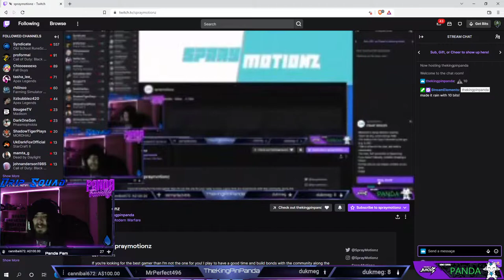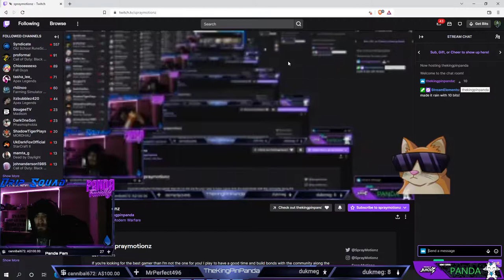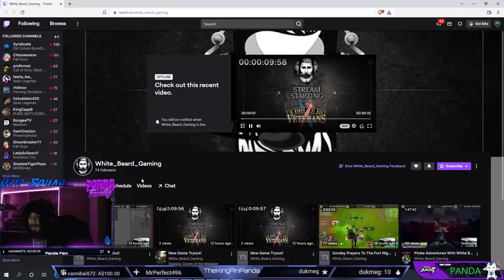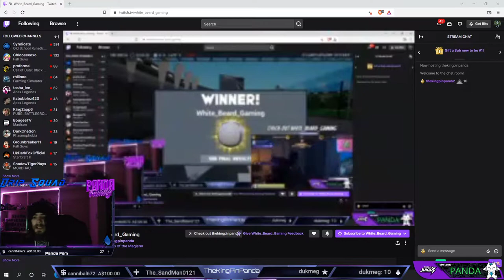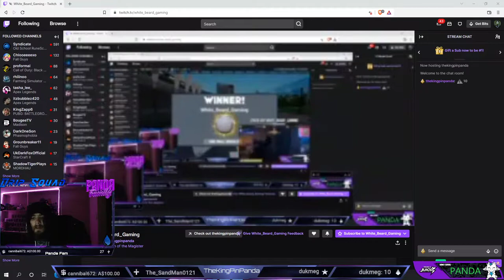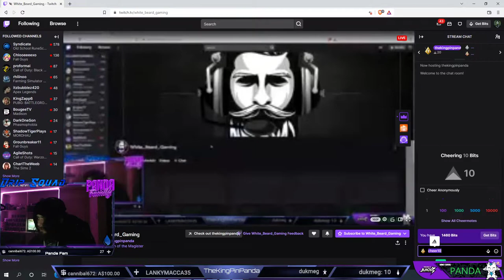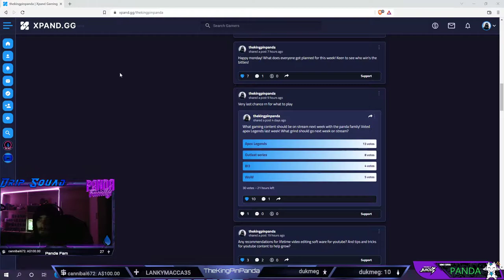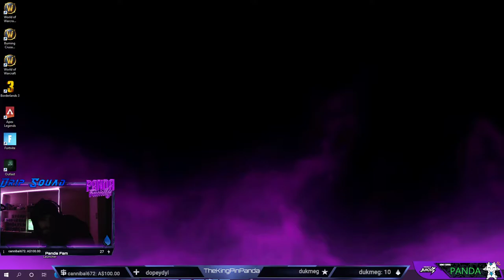WTF?! When the internet shits down in middle of stream....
Griding out new season of apex legends with house mates, then internet cuts out half way through the stream. WTF!!!\